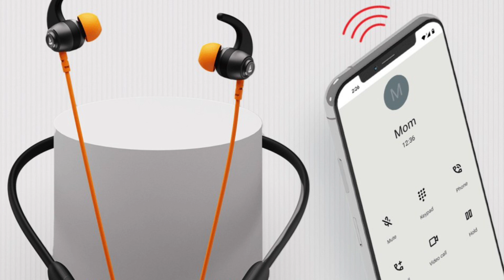Boat rokerz 260 With BEAST Mode🔥 Best Bluetooth neckband headphone under 1000 |Launching soon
● Dosto aaj ke video me maine Boat ki taraf se laucnh hone wale boat rokerz 260 neckband ke bare me details me btaya hai.
Ye Neckband under 1000 me aane wala kafi sasta hoga aur apke kiye best bhi rhega, Calling, Music, Gaming sabhi ke liye kaam aayega.

|| Thanks ||